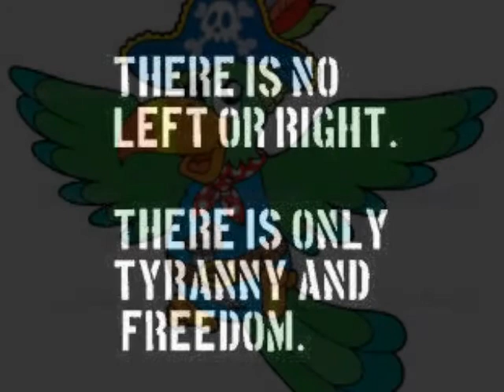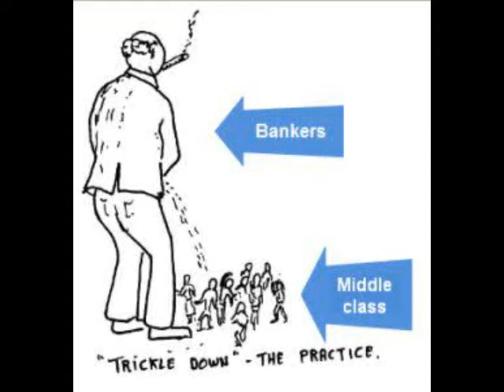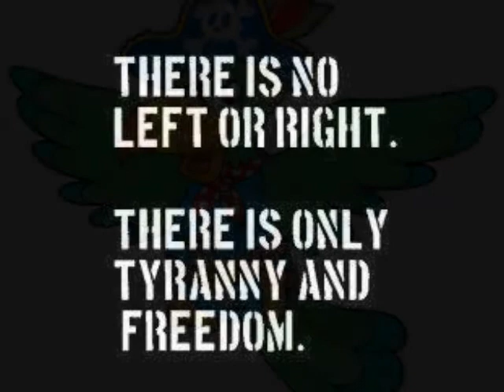The Pirate Radio Song - David Rovics & Allie Rosenblatt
The Pirate Radio Song by David Rovics & Allie Rosenblatt inkcl. lyric
This is how it started
It's not hard to understand
From coast to coast they're lying
At a CEO's command
From Nationalist Public Radio
CNN and ABC
Big Brother's spewing propaganda
From the Disinformation Ministry

They say the economy is booming
We hear the homeless beggar's cries
They say we help poor countries
We see bombs falling from the skies
Reality doesn't exist
They're trying to say
But some of us decided
There is another way
(Chorus)
Seize the airwaves
Seize the time
Lying to the people
Is the real crime
When it's all owned by corporations
And theirs is the only word
We will seize the airwaves, Speak freely and be heard  2x

Someone got a transmitter
Started up a station
Then the idea spread
Right across the nation
Like the land and water
The air must be free
So let us shout together
"Fuck the FCC"

(Chorus)

And we'll do it all together
In a grassroots style
Breaking down the fences
Throughout this whole square mile
It's the new Town Meeting
It's the way the news should be
The rulers call it chaos
We say it's democracy

So when you turn on the radio
And you've had it with this shit
From 88 to 107
Makes you want to have a fit
When you listen to the music
And it's all the same pop song
Start up a pirate station
'Cause that's where you belong

(Chorus)